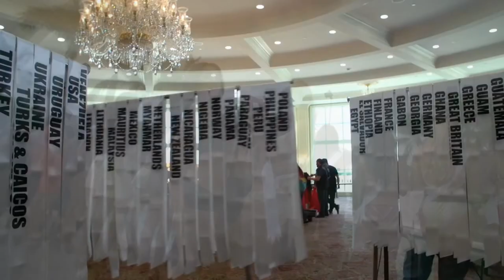Mis favoritas a Miss Universo 2014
Música original StereoResonance -Successful Team